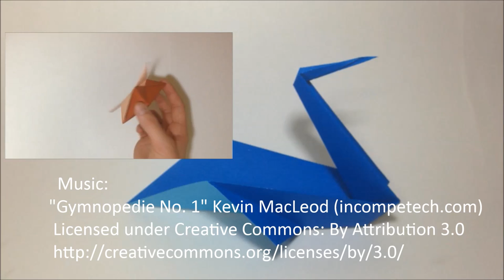How to Make an Origami Pelican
Today I will be showing you how to make a traditional origami pelican!